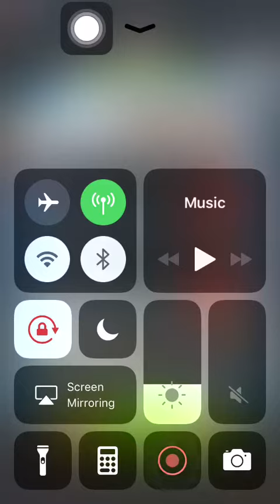Special Mission 3 20201110 Aggretsuko: Short timer Strikes Back! 烈子 Puzzle Gameplay